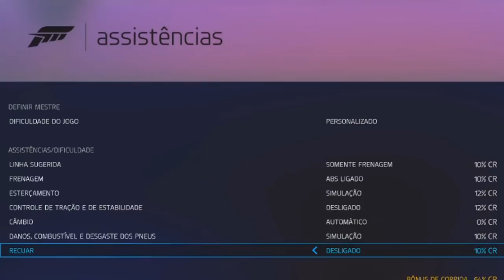5 JOGOS DO XBOX ONE PARA JOGAR COM SEU FILHO!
5 JOGOS que você vai adorar JOGAR COM SEU FILHO NO XBOX ONE!

Cadastre agora!